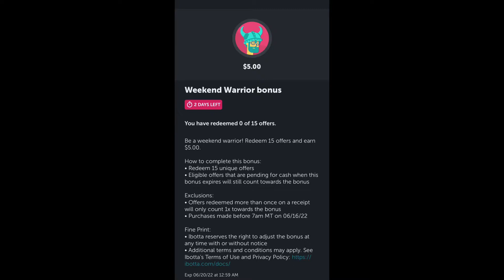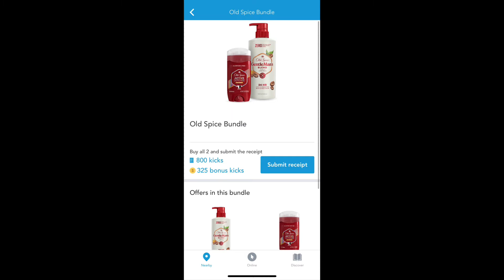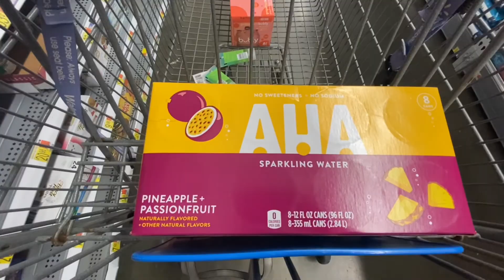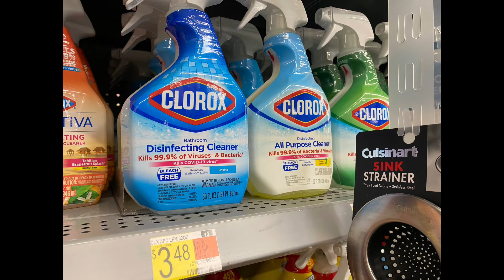Walmart Ibotta Deals | 06/18/22